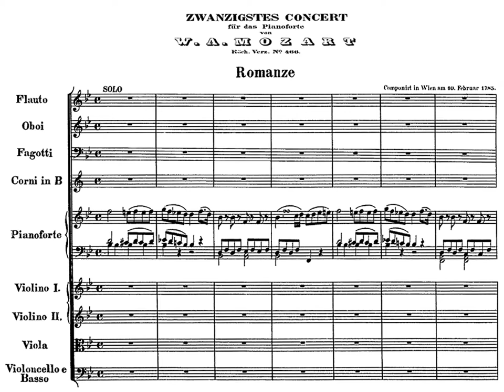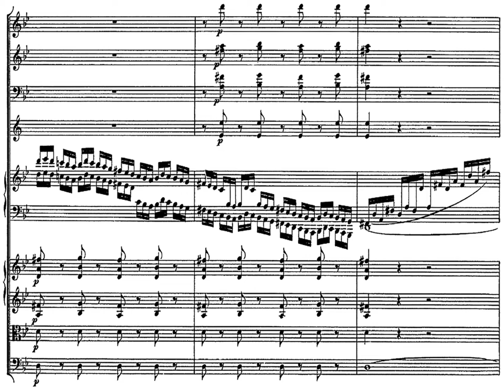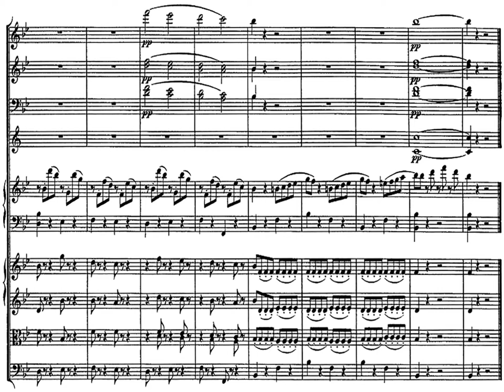[Dušan Holý] Mozart: Piano Concerto in d, K.466 - Romanze, LIVE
20.Piano Concerto in d-minor K.466
Romanze
Live Recording

Dušan Holý (1983-)
Piano
Zlín Philharmony / Czech Republic
Stanislav Vavřínek (cond.)

Best interpretation, I've heard ever